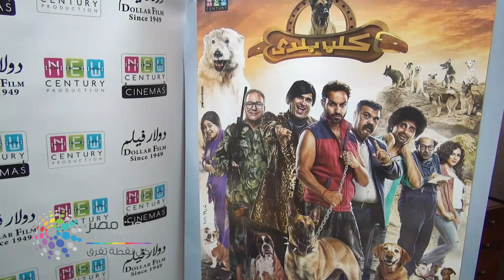دوت مصر | حمدي المرغني: كنا خايفين من "كلب بلدي" والنجاح خضنا